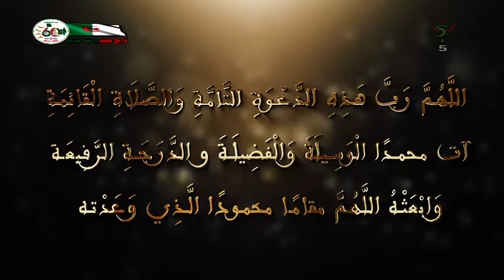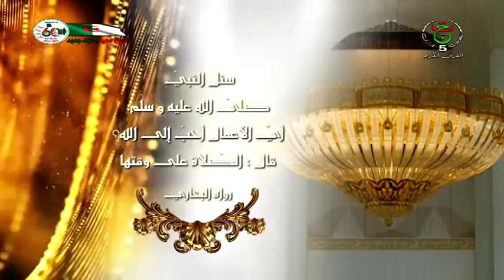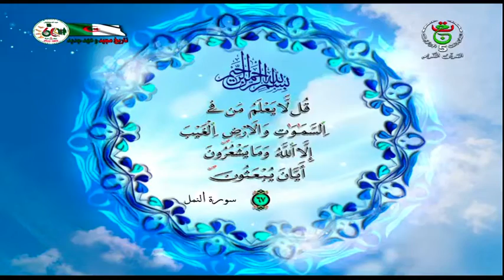أن يتفقهن ـــ 2022 07 13